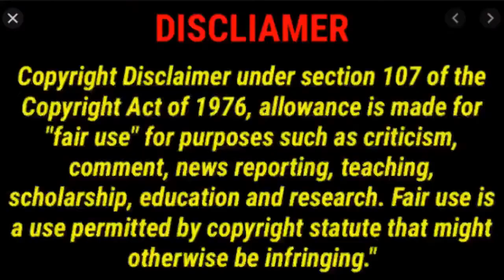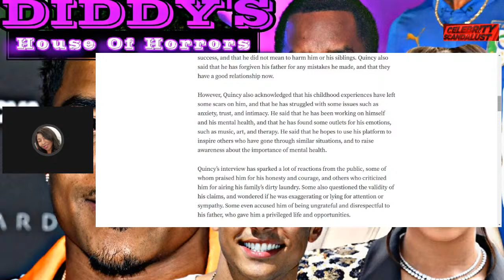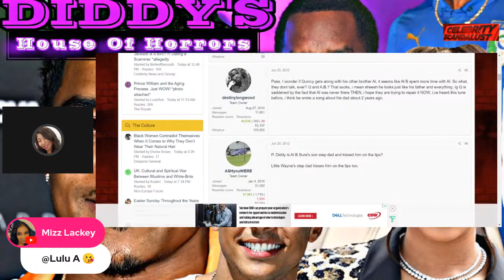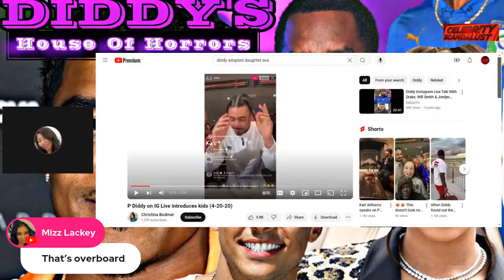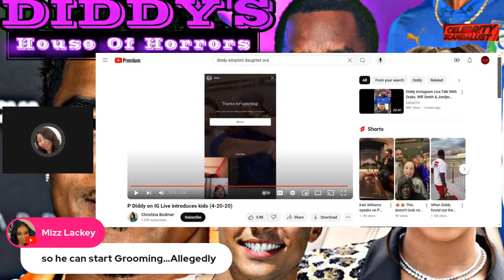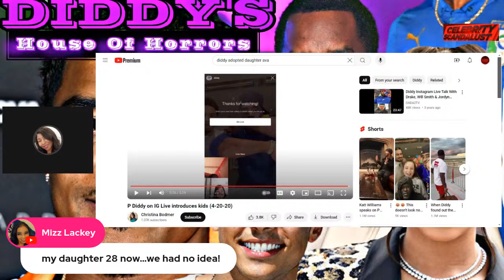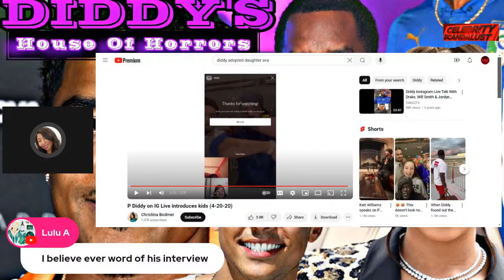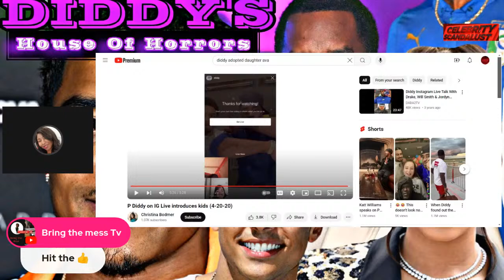DIDDYS Inappropriate Behavior With His Son's & His Infatuation With Quincy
It's rumored Diddy partied at strip clubs with his sons, there are even allegations he dated the same woman as one of them. Stories they witnessed wild things around him, even Usher confirms that. Looking back, there may have been something even more sinister...